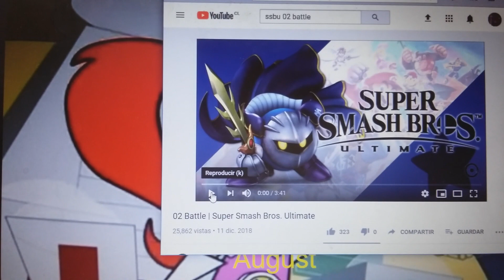My By The Months List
Inspired By Ivan The Brony Kaiju, Jacob Stout, Giggle McDimples And Captian Cori FTW Chloe FTL, MichaelFan2013, Amnesia Purple Louis / We Don't Need Trap Town NCS, Amazingtoludada300 // SpongebobAndTotalDramaFan2003, Steven UniverseFTW BubbleGuppiesFTL, And WordGirl&NightcoreFTW AlejandroFTL.

Note: I Now Dislike Owen (TD) (If You Like Him, I Can Handle Your Opinion)

Note 2: This Is Not Made For Kids Only